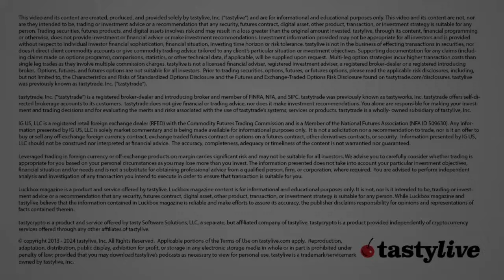Tenure Could Be Affecting Your Kids | Truth or Skepticism